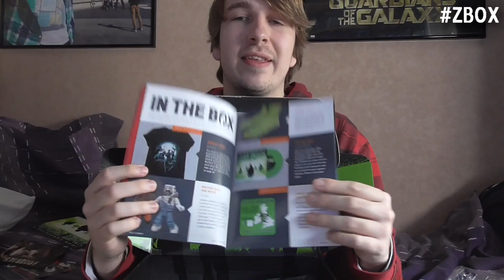UNBOXING ZBOX UNDEAD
Welkom op het kanaal van DavincstyleGames. Op dit kanaal vind je onder andere playthroughs, vlogs, recensies en reviews van games. Voornamelijk speel ik Minecraft, Rollercoaster Tycoon 3, No Limits 2 en nog veel meer games! Vaak zijn mijn video´s pretpark, Disney, Xbox360 of horror gerelateerd. Ik maak video´s voor de plezier en voor jou natuurlijk! Ik ben onder andere bekend van BanjoTown en op mijn eigen website is meer informatie te vinden over wat ik doe en wie ik ben. Zit achterover en geniet elke dag om 15:00 en 19:00 met een frisse nieuwe video.